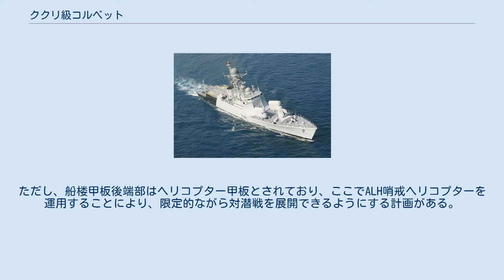ククリ級コルベット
ククリ級コルベット（英語: Khukri-class corvettes）は、インド海軍のコルベットの艦級。
インド海軍での計画番号は25型。
 老朽化したアルナラ級フリゲート（159型）の更新艦として、まず1983年12月に2隻が発注された。
1985年には更に2隻が発注されたが、1990年以降の発注分は発展型の25A型に移行したことから、本級の建造はこの4隻で終了した。
 本級では国産化が志向されており、艦全体の国産化率は約65%である。
設計は基本的に国内で行われており、ソビエト連邦の1159型警備艦（コニ型）を元に船楼を延長したような中央船楼型を採用している。
主機関は、フランスの設計によるV型18気筒のSEMT ピルスティク18PA6V 280ディーゼルエンジンを国内でノックダウン生産して搭載している（完成機の輸入という説もある）。
船体には非収納式のフィンスタビライザーを備え、艦内には全艦空調設備を有する。
 戦術情報処理装置は、イタリア製のIPN-10を国内でライセンス生産して搭載している。
主センサーとしては、SバンドのMR-352「ポジティブーE」（NATO名「クロス・ドーム」）対空捜索レーダーを搭載しており、そのアンテナはレドームに収容されてマスト頂部に配置された。
またその直前の艦橋構造物頂部には、Xバンドの「ガルプン-E」（NATO名「プランク・シェイブ」）対空・対水上捜索レーダーが配された。
 兵装は、同時期に整備されたヴィール級コルベット（1241型大型ミサイル艇のインド仕様）のものがおおむね踏襲されており、船首甲板にAK-176 76mm単装速射砲、その後方両舷にはP-20M「テルミート」（SS-N-2「スティクス」）艦対艦ミサイルの連装発射機を備えている。
また防空用としては、艦橋直後両舷にイグラ近接防空ミサイルの有人マウントを、艦中部にAK-630 30mmCIWSを備える。
なお、前任のアルナラ級は対潜戦重視の艦であったのに対し、本級はソナーも対潜兵器も備えておらず、対潜戦能力はほぼもたない。
ただし、船楼甲板後端部はヘリコプター甲板とされており、ここでALH哨戒ヘリコプターを運用することにより、限定的ながら対潜戦を展開できるようにする計画がある。